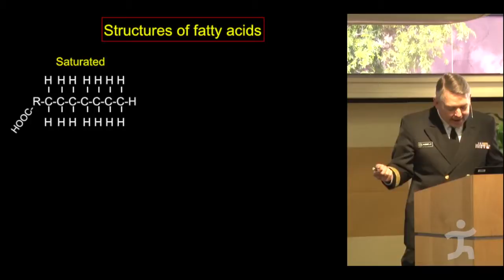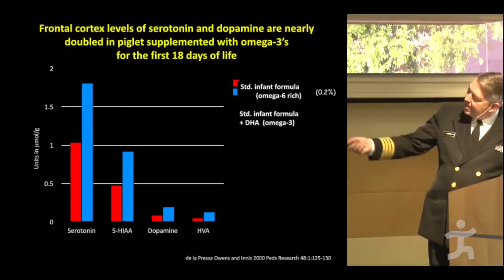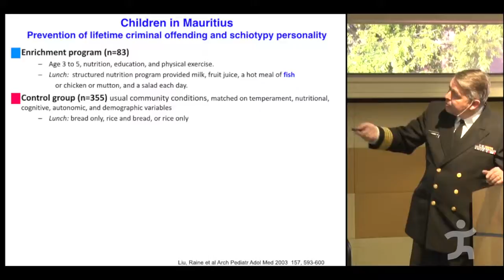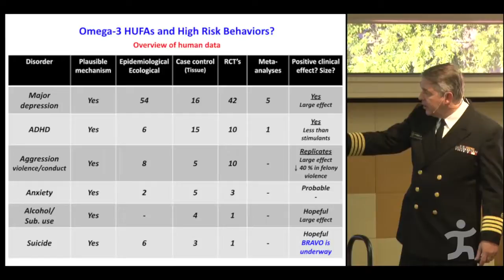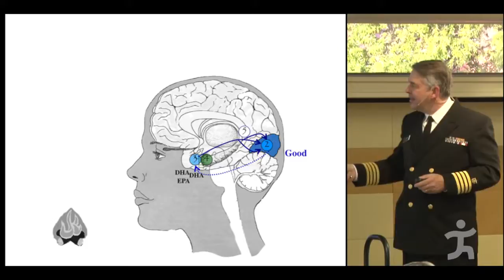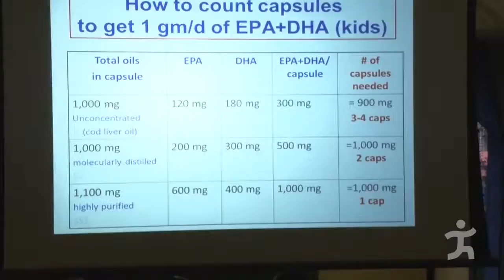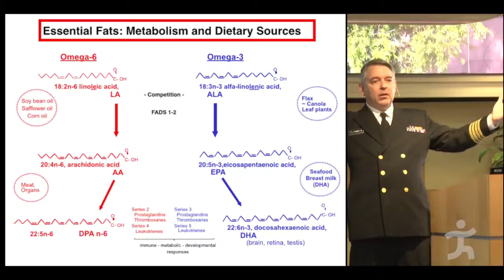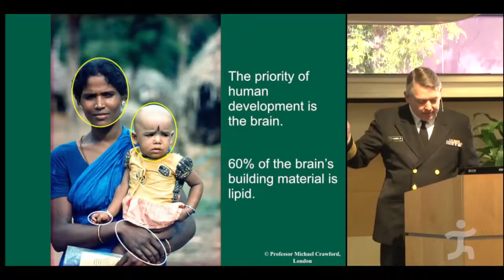CAPT Joseph Hibbeln, M.D.: Nutritional Armor -- Brain and Behavior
Everyone who has observed people knows that their behavior and emotions can change radically when hungry. However, our brains are highly complex